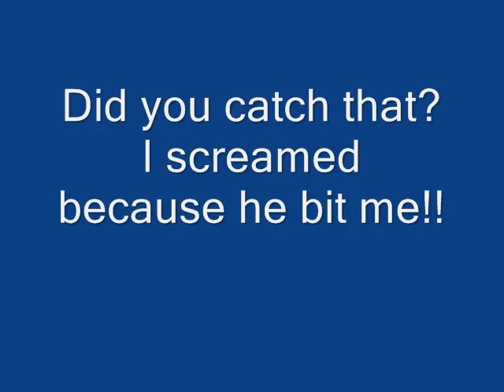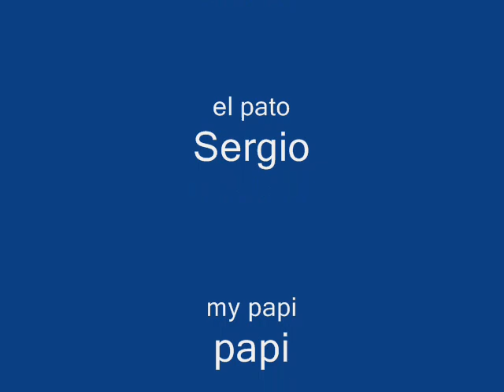The family and the sea in 2009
Spearfishing miami key biscayne 2009. Baracuda red snapper amberjack. Florida spearfishing.